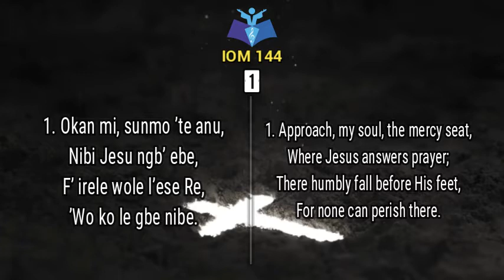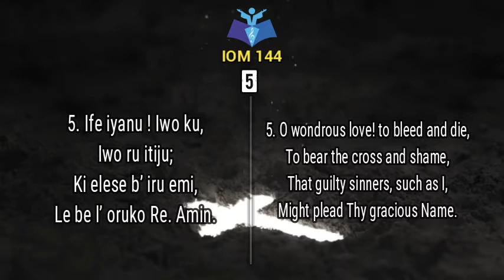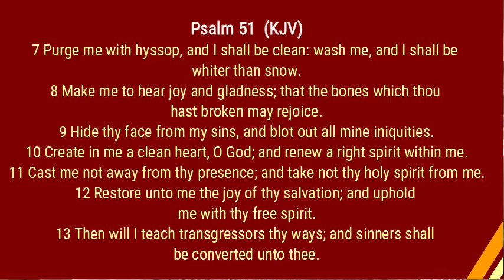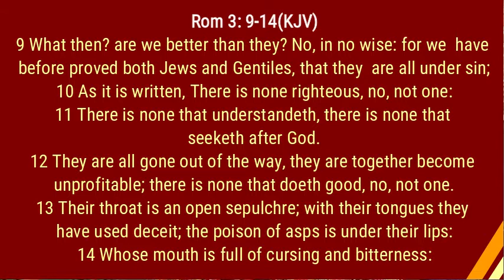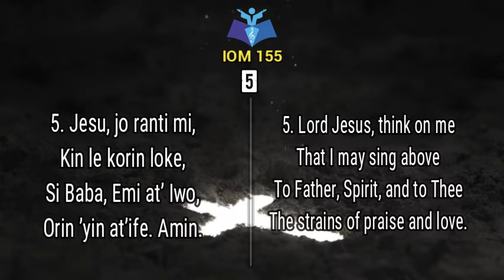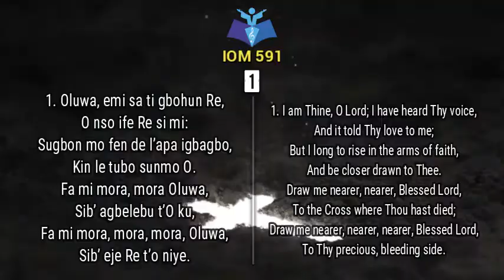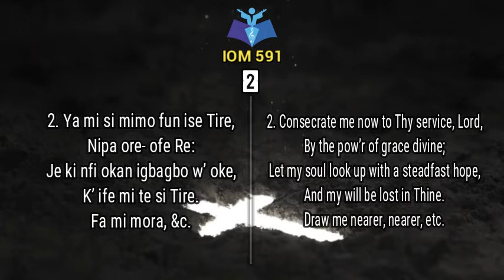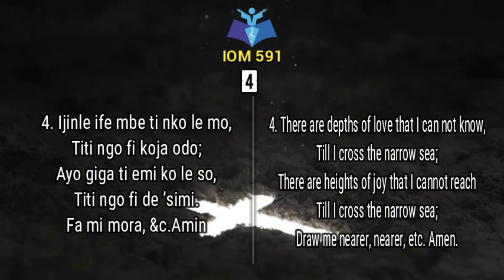Joint Diocesan Online Service for Lent III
Led by Rev. David Muyideen of St. Andrew Church, Kajola